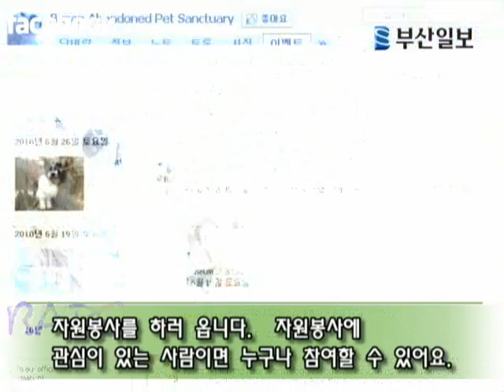A Vist to the Busan Abandoned Pet Sanctuary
A Vist to the Busan Abandoned Pet Sanctuary  shindogs.com